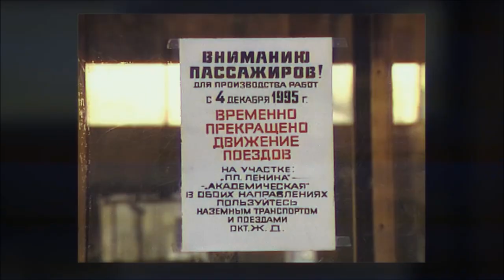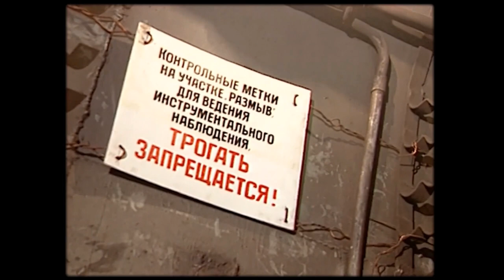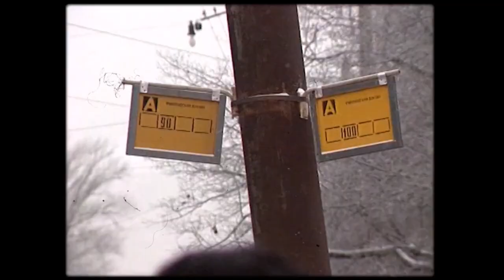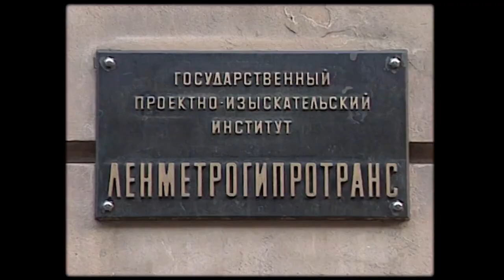Ушедшие в Историю - "Размыв" 05.12.1995 - 24.06.2004. Архивные кадры 1995 года.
Санкт - Петербургское Метро 1995.
Аварии в метро 1995 года